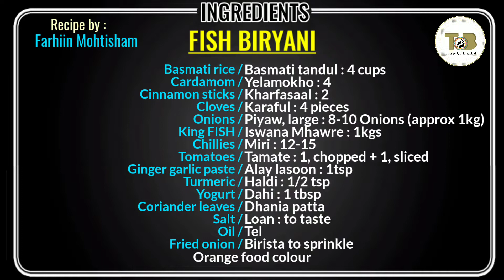Bhatkally Fish Biryani || Tastes Of Bhatkal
Today we bring to you everyone’s favorite- Bhatkally fish biryani
 Bhatkally biryani is a popular dish from the nawayath cuisine and is famous all over India. It is prepared with lots of onion and a few other basic ingredients which give this Biryani a wonderful aroma and flavor. Our Biryani and fish is what bhatkal is famous for — since we live near the coastal area and is easily available and loved by all.
 Fish biryani is prepared very delicately and is one of my personal favorites
Thus, I have tried my level best to make it as easy as possible for you guys to follow this recipe, try it for yourself and fall in love with the famous - Bhatkally Fish Biryani!

For written ingridient ,please watch videos till end

MUSIC CREDIT
ARTIST : Benjamin Tissot